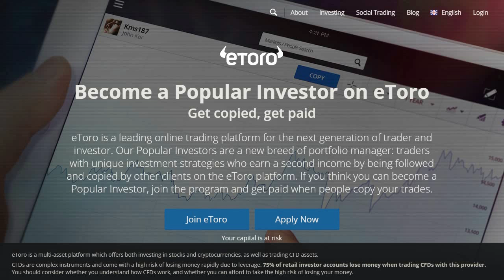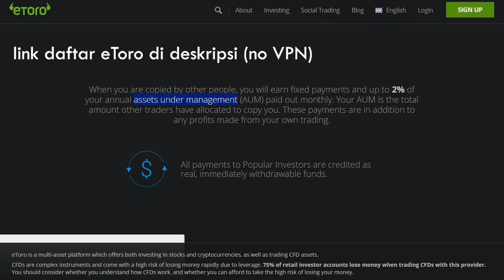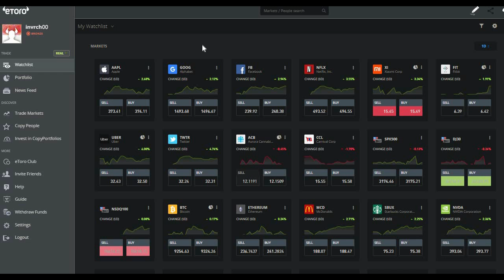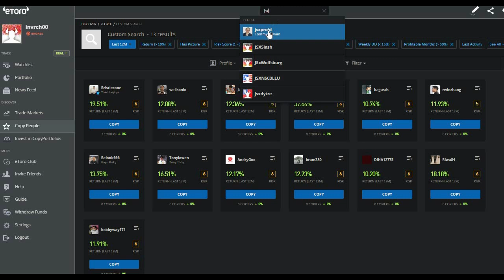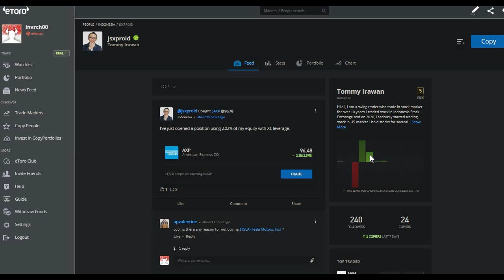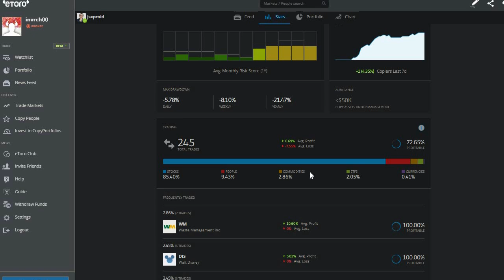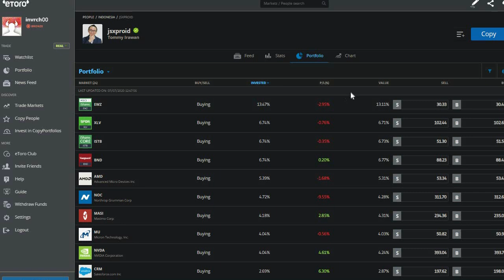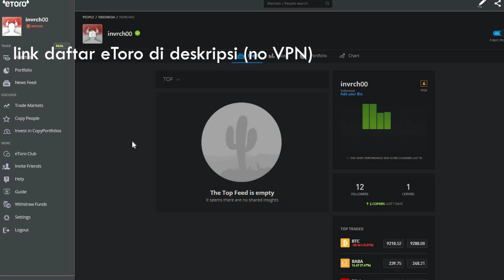Investasi | Cara Dapat Passive Income Dengan Jadi Popular Investor di eToro